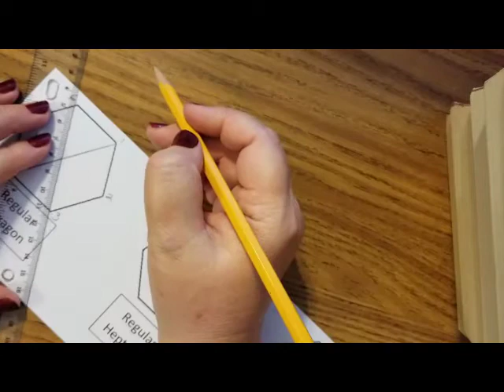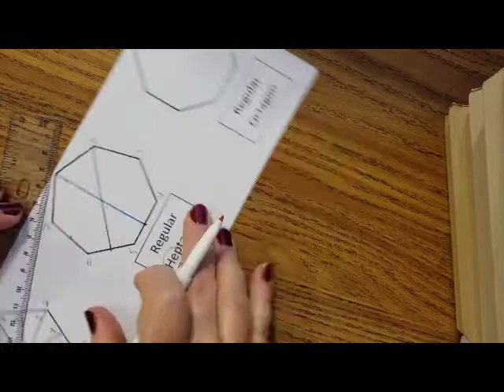Lines of Symmetry of Regular Polygons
A regular polygon has equilateral sides (all sides are the same) and congruent angles (all angles are the same). They will also have as many lines of symmetry as vertices (angles) and sides.  A line of symmetry will cut the figure into 2 identical sides, just like a mirror image.